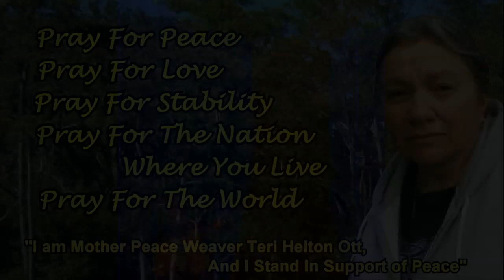Rev. Don's Vlog - Otherworld Witches' Tea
Instead of a Question today Rev. Don has an Adventure - Rev. Don journeys to the Otherworld Witches' Tea at Mystic Koi in Jacksonville, FL, an event held in support of the Jacksonville Pagan Pride Coalition, where he interviews Jacksonville Pagan Pride Co-ordinator Melanie Crump, Synthia Roy from Mystic Koi, and Dustin Goodall, President of the Northeast Florida Pagan Leadership Coalition! Join Rev. Don Lewis for his weekly Chancellor's Chat, tonight at 8 PM Central, 9 PM Eastern! You never know what we might end up talking about -magic and ritual, theology, history, art, social issues, etc but it's always interesting.